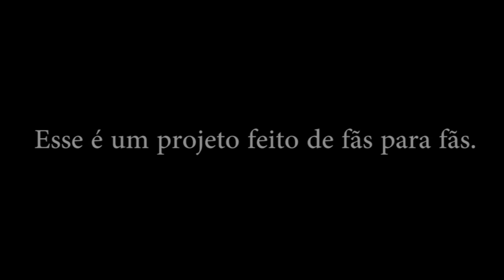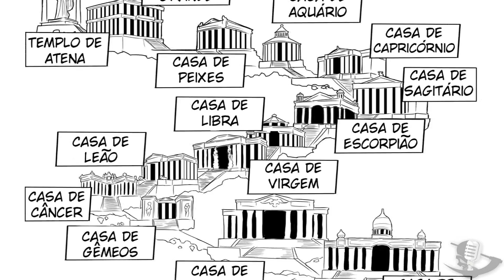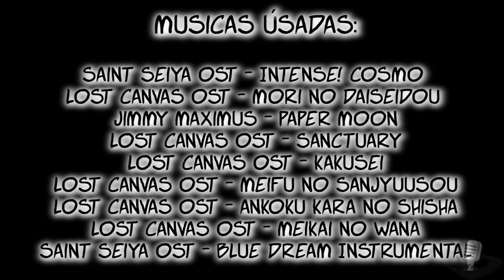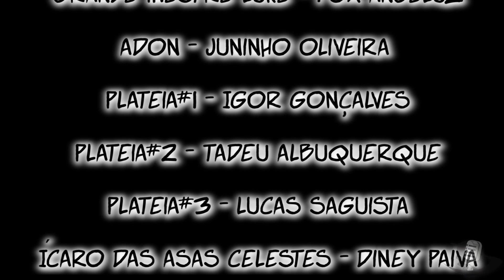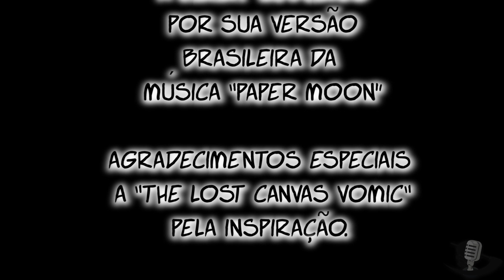CDZ: A Saga do Olimpo Vomic - Episódio 1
Vomic do Fã Manga de Cavaleiros do Zodíaco "A Saga do Olimpo"
Criado por Rodrigo Lee.
Este episódio apresenta o primeiro Capitulo do Manga.

obs: Peço perdão pelos acentos errados que aparecem em uns 3 momentos, foi um problema na edição ;w; Prometo melhorar na próxima!

Um dos projetos que eu mais me orgulho de finalmente ver pronto!
Sou grato a todos que participaram e espero que todos que forem assistir gostem!

Agradeço a Rodrigo Lee por ter me permitido criar essa Vomic para o seu manga! Foi uma honra!

Agradeço também Jimmy Maximus por permitir que eu usasse sua cover como abertura dessa Vomic! Outra honra para mim! haha

Pequena prévia no final pra quem deu mole e não viu hein! haha